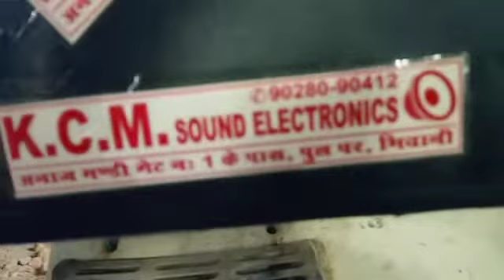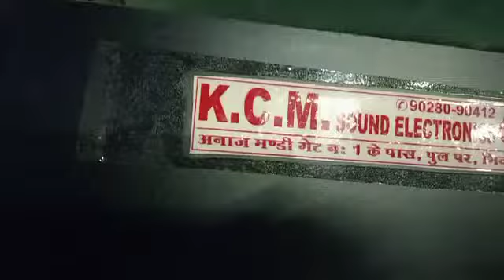Tractor Music System KCM sound and electronics Bhiwani haryana